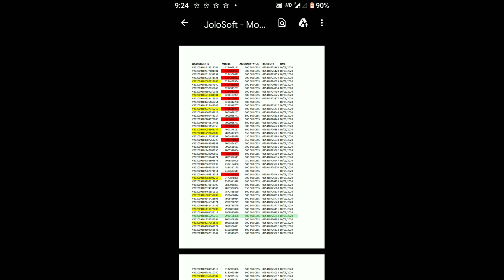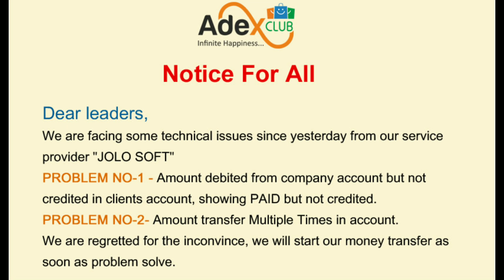🔴 🅰️dex Club || New Update || RELATED PAYOUT || UNIADEX CLUB MULTITRADE PVT LTD || 11-09-2020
👉👉Adex Club || New Update || RELATED PAYOUT || UNIADEX CLUB MULTITRADE PVT LTD ||